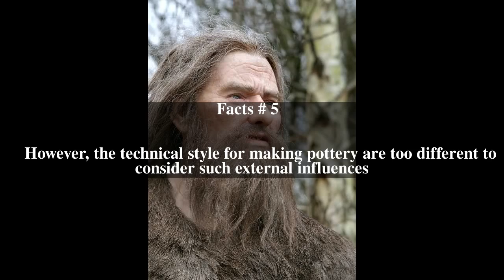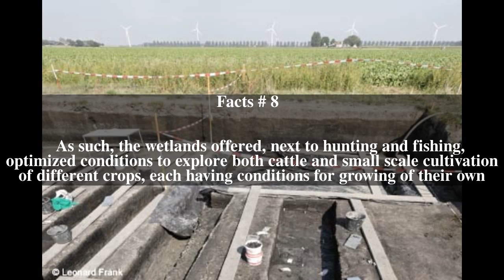Swifterbant culture Top # 9 Facts